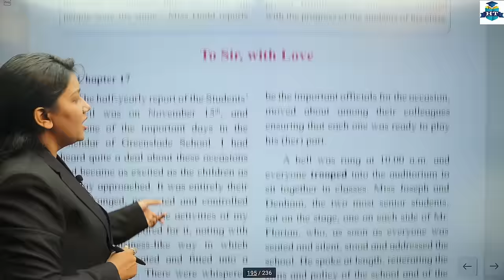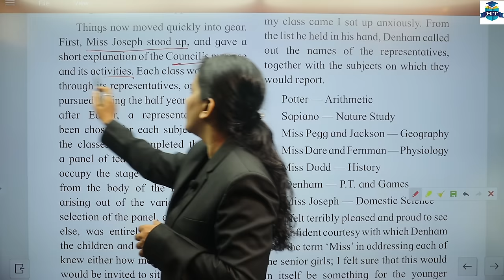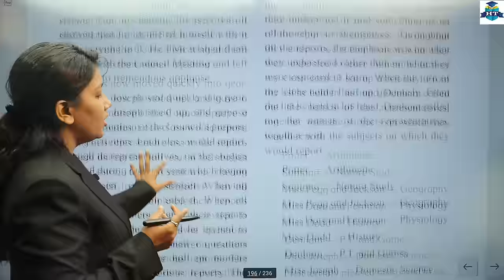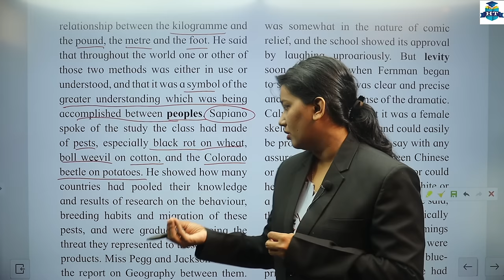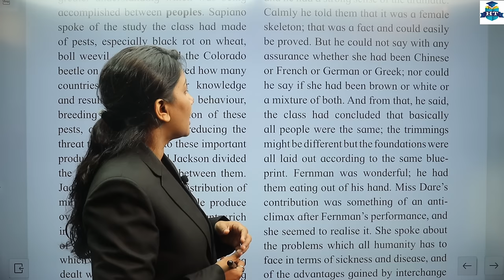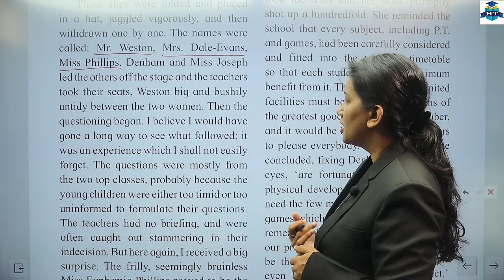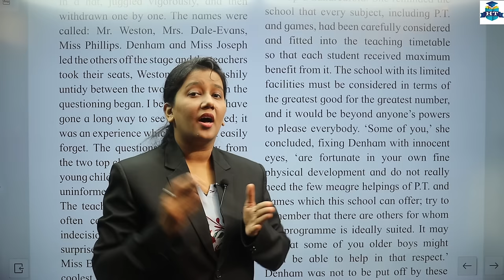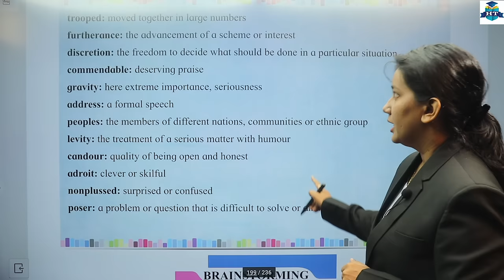English | 4.2 To Sir With Love | Lecture 2 | Class 12th | Full Explanation | Section Four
English | 4.2 To Sir, With Love | ICE BREAKERS | BRAINSTORMING | Class 12th | Brainstorming | By Nazneen Shaikh Miss | Full Explanation With Exercise | Section Four |

| Thanks |